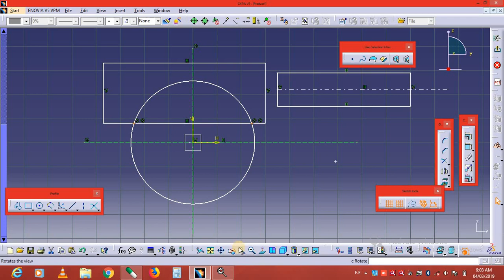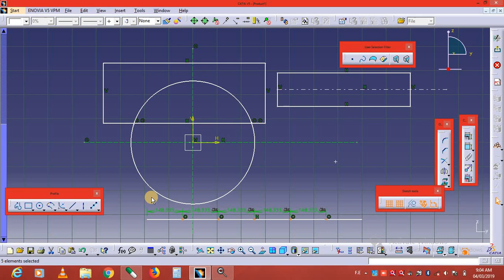12-CATIA Study Tutorial: Axis , Point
Hello & Welcome to "THE DESIGN ENGINEER" Channel
This channel is dealing with the most used softwares by Engineers & technical students or anyone interested. This channel will provide the tutorials and training's which related to those software. Also it will be helpful to whom intended to learn from home!

 Learn on your Schedule.
in this CATIA Study Tutorials Series we learn about
catia v5 tutorial basic study,
catia v5 tutorial ppt,
catia complete learning tutorials,
catia v5 designs,
catia v5 part design drawings,
catia v5 sketcher tutorial pdf,
catia v5 download.
catia v5 tutorial ,
advanced catia tutorials,
catia v6 tutorial,
catia v5 tutorial - surface modelling,
surface modelling
catia v5 sketcher tutorial
catia part design models
catia diagrams,
solidworks tutorial,
catia v5 download full version,
catia v5 training,

plastic design in catia pdf
catia plastic domain pdf,
catia plastic domain tutorial,
a to b conversion in catia,
catia v5 automotive interior trim training pdf,
automotive plastic product design,
master section in plastic design,
biw design in catia v5 pdf,
automotive plastic product design pdf,
plastic design skill-lync,
catia v5 crack,
catia v5 tutorial,
catia v5 training,
catia v5 vs solidworks,
catia v5-6r2018 download
catia v5 system requirements,
catia v5 training near me,
free online catia course with certificate,
catia course fees and duration,
catia training near me,
catia v5 tutorial,
catia v6 training,
catia v5 training manuals pdf,
catia certification exam questions pdf,
catia training.